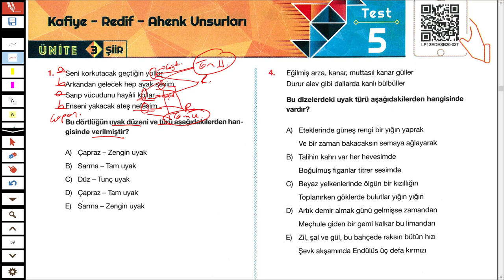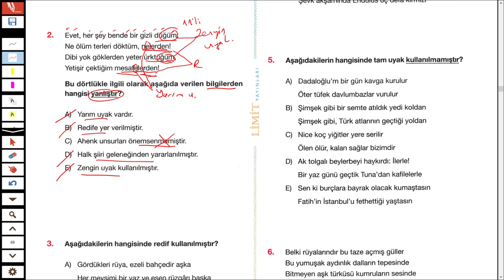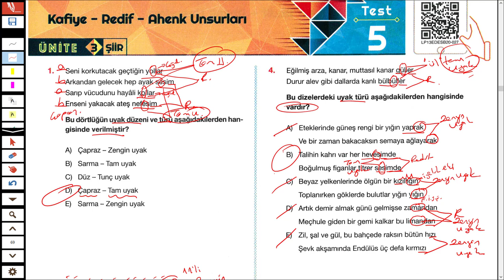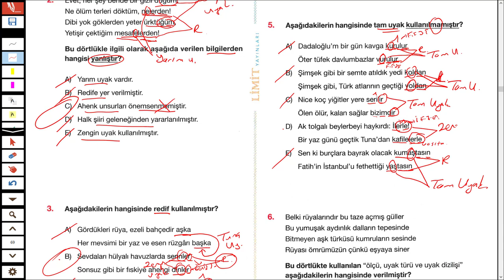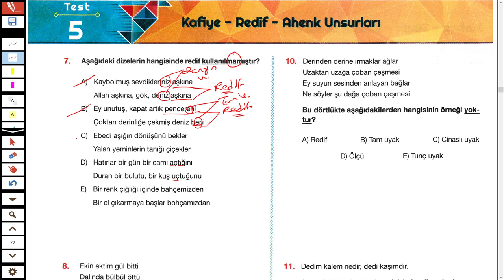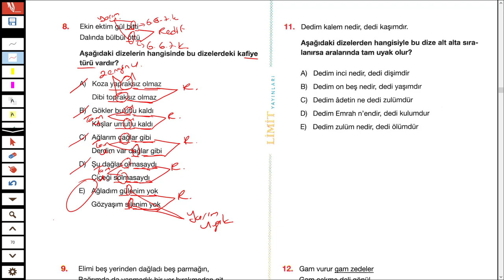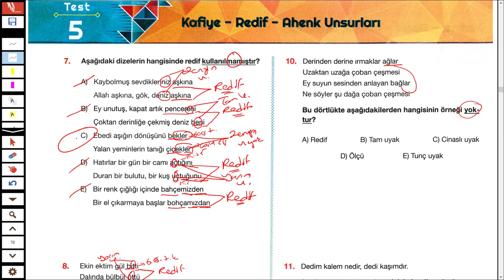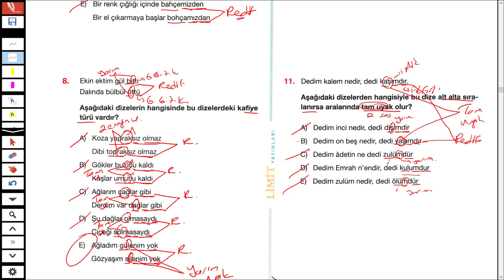LİMİT AYT EDEBİYAT SORU BANKASI SYF 69/70 - ŞİİR - TÜRKÇEHANE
2023TAYFA ve 2023tayfaçalışıyor sizler için @Limityayınları nın limitaytedebiyatsorubankası ndan şiir ölçü redif ve kafiye ile ilgli soruçözümü yaptım.
İyi seyirler.